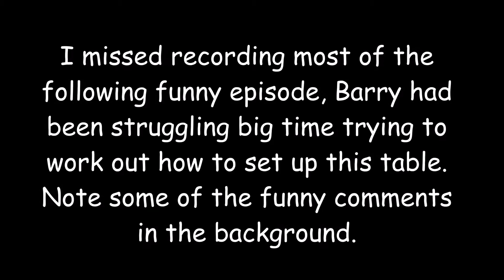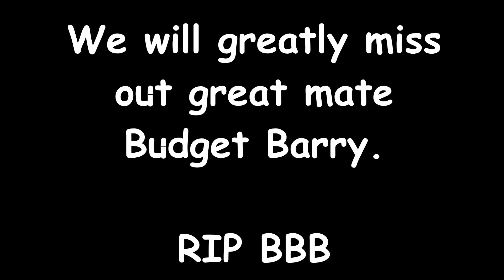BBB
Vale Barry Powell, Budget Barry, BBB, a short tribute video for our recently passed friend, just 3 very short videos of our friend being himself.